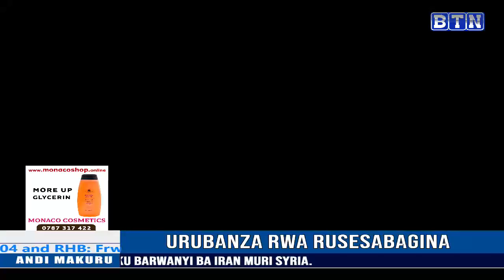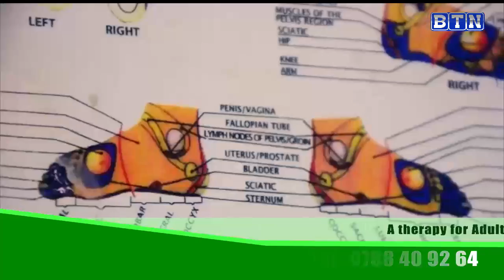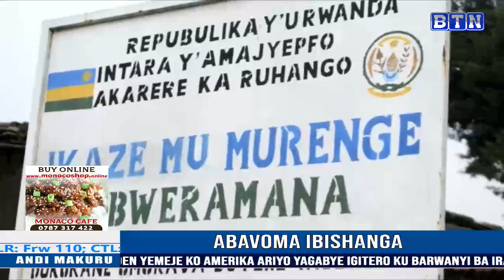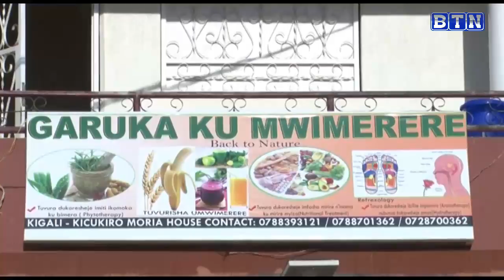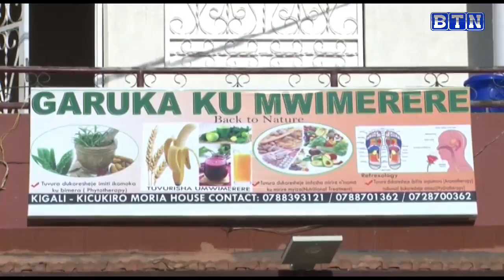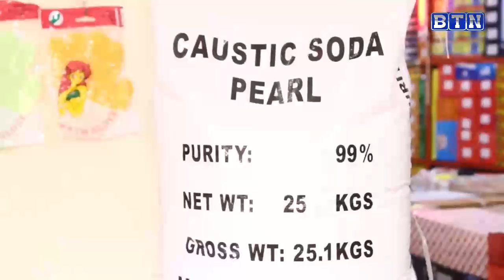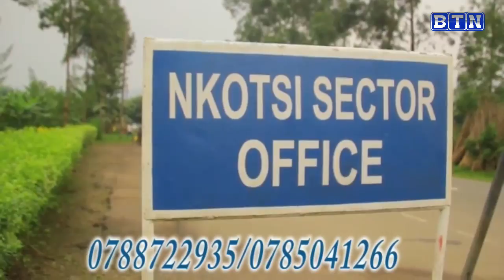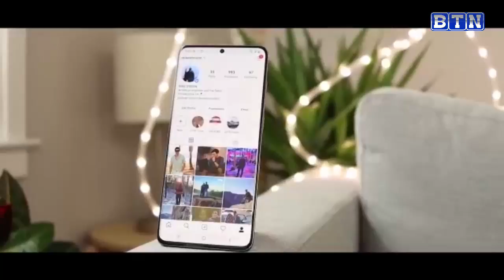AMAKURU YA SAA TATU, 26/02/2021 : GATSATA: Umumotari yafatanywe urumogi arwanya Polisi baramurasa